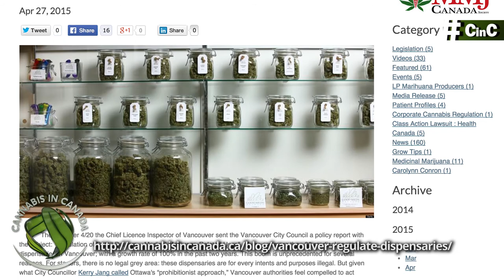Dispensary Regulation: The Don Briere Interview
In this part of our three-part series on Vancouver’s move to regulate dispensaries, CinC Founding Director Jason Wilcox speaks with Don Briere, who offers cannabis products from a chain of eight stores in Vancouver including Weeds Glass and Gifts.